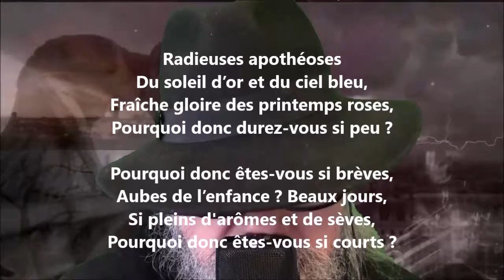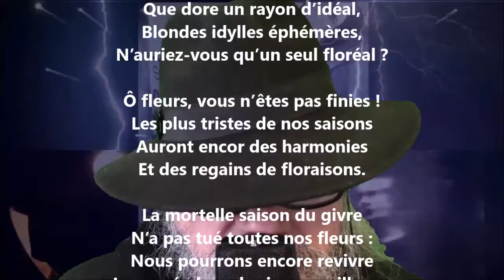Perce-neige - Nérée Beauchemin lu par Yvon Jean